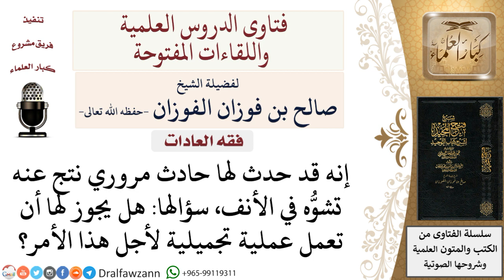ما حُكم إجراء عملية تجميلية لامرأة قد تشوَّه أنفها إثر حادث مروري؟ لمعالي الشيخ صالح الفوزان